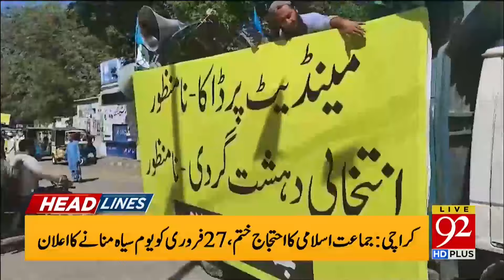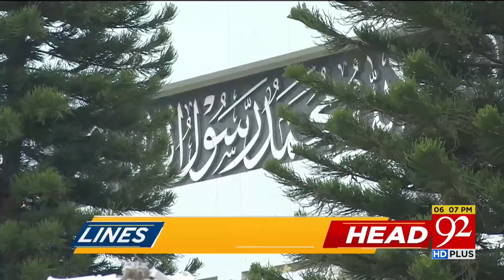Election Date Announced Again:Imran Khan Historic Win | 92News Headlines 6 PM |24 Feb 2024 |92NewsHD